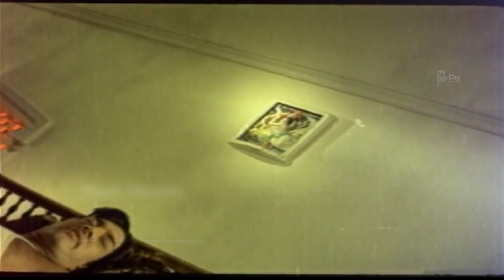கணவன் மனைவி இடையே உள்ள உன்னத அன்பை போற்றும் பாசப்பாடல்கள் -- Husband Wife Songs -- Love Songs -- HD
Watch Songs :

1 -- "Thaanae Thanakkul Rasikkindraal"
Movie -- Perum Pugazhum

2 -- "Iravugalai Paatha"
Movie -- Pattikaattu Ponnaiya
Lyrics --  Kannadasan
Singer's -- S. P. Balasubrahmanyam & S. Janaki

3 -- "Oru Alayamagum Mangai Manadhu"
Movie -- Sumathi En Sundari

4 -- "Naan Endral Adhu Avalum"
Movie -- Suryagandhi
Lyrics -- Vaali
Singer's -- S. P. Balasubrahmanyam, Jayalalithaa

5 -- "Rathiri Nadanthathai"
Movie -- Iru Thuruvam

6 -- "Idhuve Vaazhvil Aanandhame"
Movie -- Mangaiyar Ullam Mangatha Selvam
Lyrics -- Thanjai N. Ramaiah Dass
Singer's -- P. Susheela & P. B. Srinivas

7 --  "Oru Varusham"
Movie -- Pattikaattu Ponnaiya
Lyrics --  Kannadasan
Singer's -- T. M. Soundararajan & P. Susheela